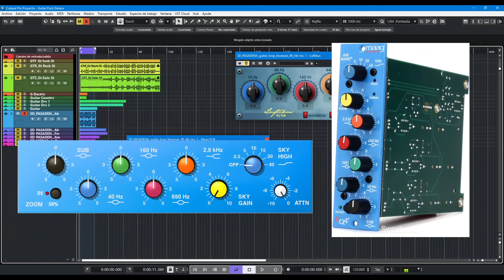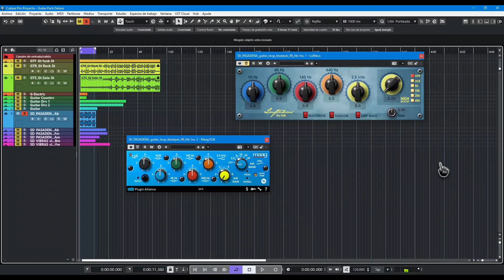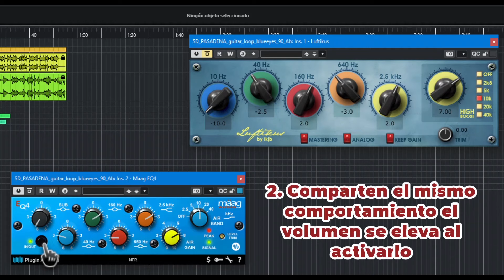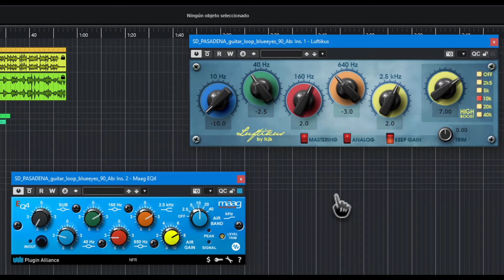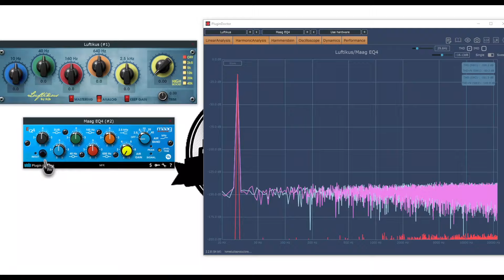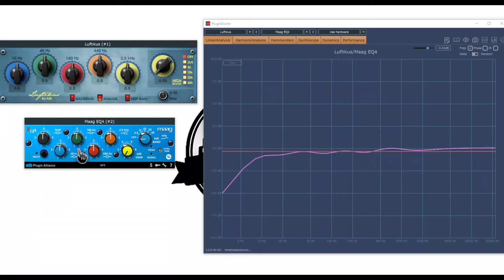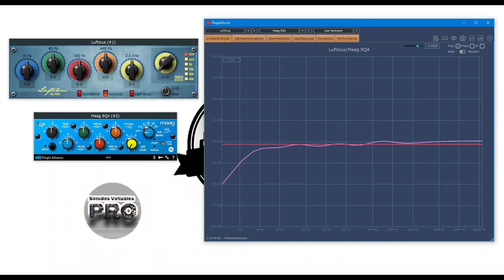🎧Luftikus Vs Maag EQ4🎧Revisión en Español-